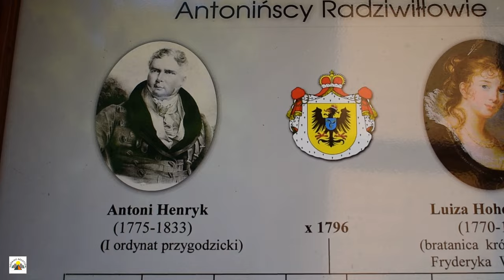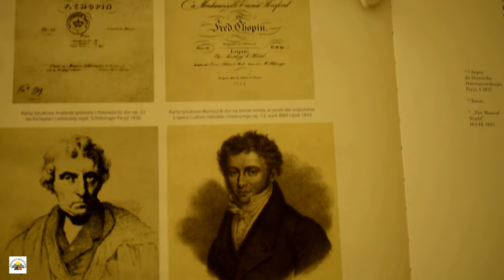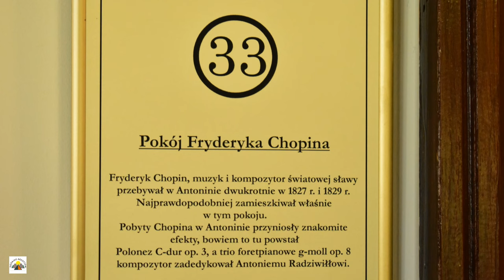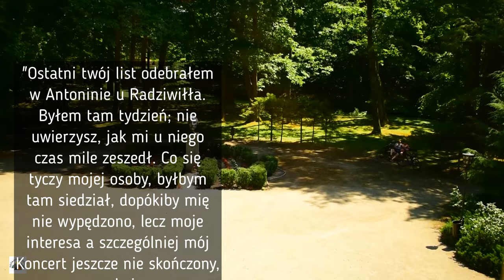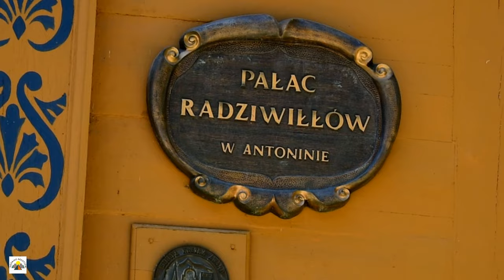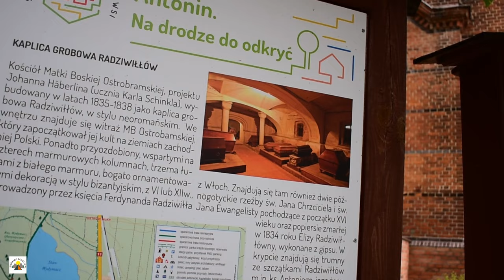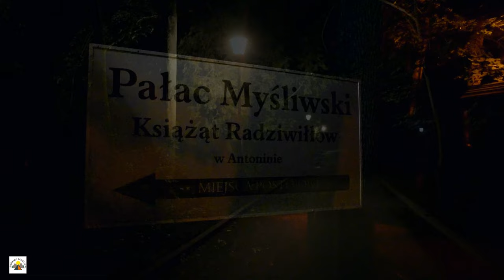W radziwiłłowskich włościach | Antonin @siegajacszczytow1309 ​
Antonin często znajduje się na mecie moich rowerowych wojaży. Bo choć jest to miejscowość niewielka, to ma różnorodny klimat. Nostalgicznie jest przy dziewiętnastowiecznym pałacu myśliwskim, sentymentalnie w ośrodku turystycznym, a romantycznie nad stawem (gdy zapadnie zmrok i ostatni plażowicz pójdzie spać).

00:00:00 WSTĘP
00:01:10 ANTONIN
00:02:15 PAŁAC Z ZEWNĄTRZ
00:03:38 PARK
00:05:43 WNĘTRZE PAŁACU
00:10:55 KAPLICA RODOWA RADZIWIŁŁÓW
00:12:14 OŚRODEK REKREACYJNO-WYPOCZYNKOWY LIDO